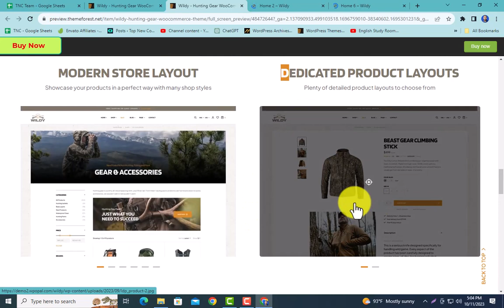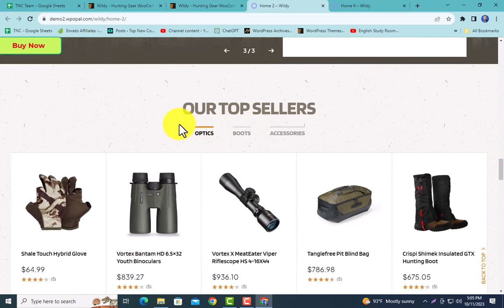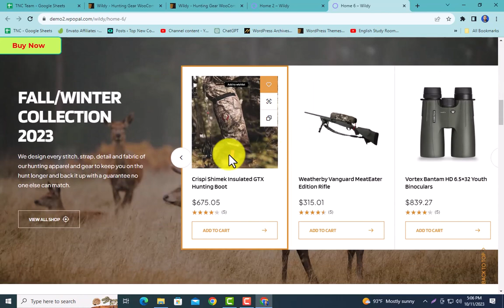Wildy Hunting Gear WooCommerce Theme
Wildy Theme is a modern Hunting Gear Shop WooCommerce Theme that brings a huge number of pre-designed homepages, shopping pages or detail product pages, and other useful pages such as FAQ, services, … This theme highly fits with any types of business such as hunting shop, gun shop, outdoor activities, camping, trekking or clothing sport, hunting shop, …